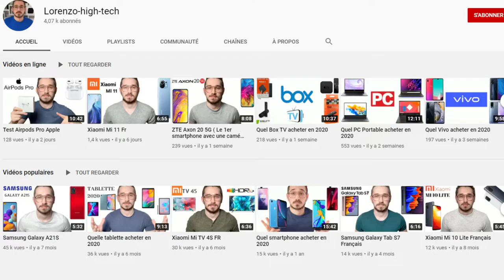Vivo X60 Pro + Fr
Dans cette vidéo je parle du nouveau Vivo X60 Pro +. Un smartphone intéressant pour son prix.